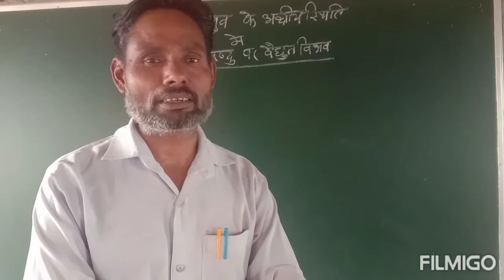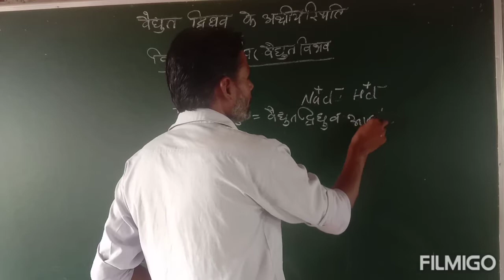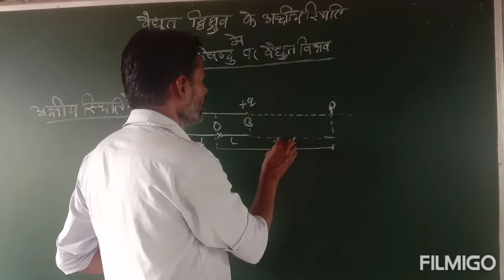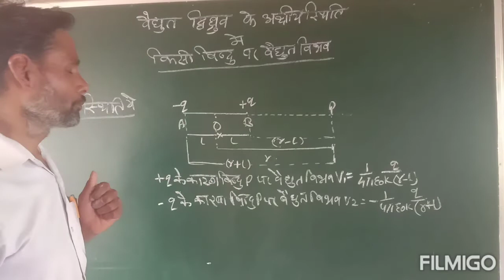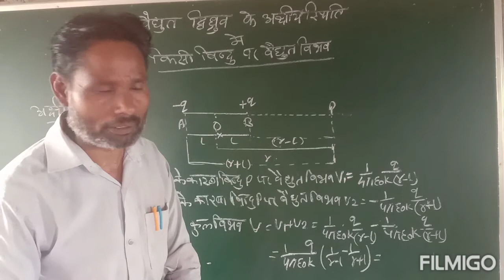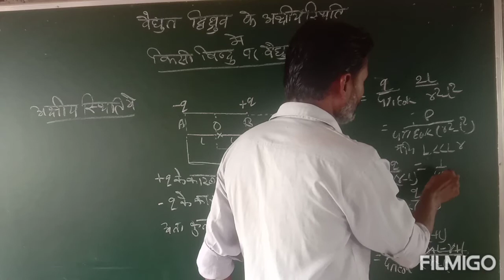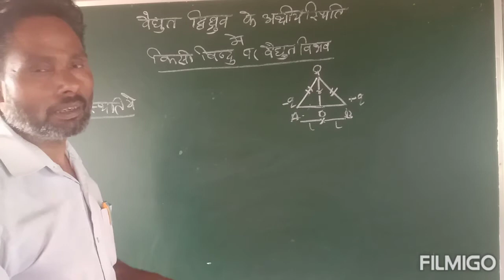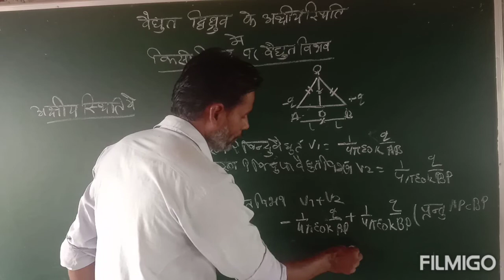वैद्युत द्विध्रुव के कारण अक्षीय स्थित एवं निरक्षीय स्थिति में किसी विन्दु पर विद्युत विभव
वैद्युत द्विध्रुव के कारण अक्षीय स्थित एवम निरक्षीय स्थिति में किसी विन्दु पर विद्युत विभव